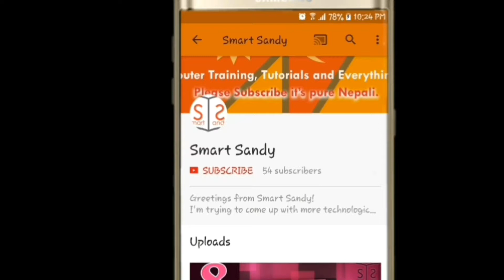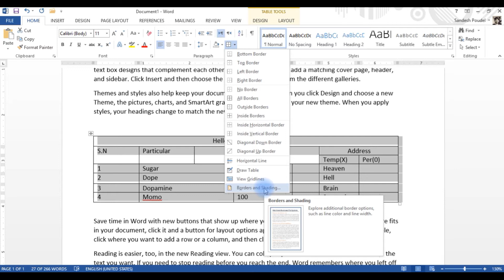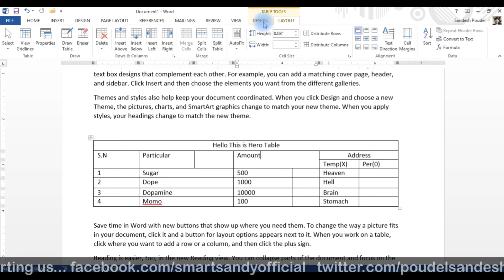26 Text Direction, Add Border & Shading to Table in MS Word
Hello Everyone Namastey!
Today in this video you will learn how to change text direction in your table which is mostly used during result publication, adding border and shading to your table to make it look more attractive.